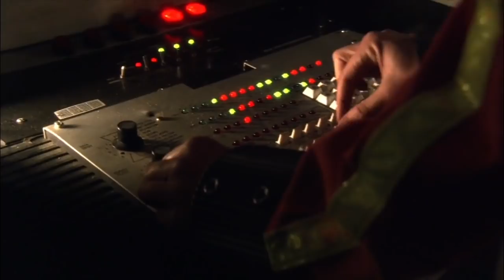Battlestar Galactica | A Dangerous Rescue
Tyrol and Cally get trapped in an airlock while on duty so the crew must attempt a very dangerous rescue.

Season 3, Episode 15 "A Day in the Life"  -The Chief and his wife get trapped in an airlock on a routine maintenance job, while the Admiral copes with his wedding anniversary and the memories of his ex-wife.